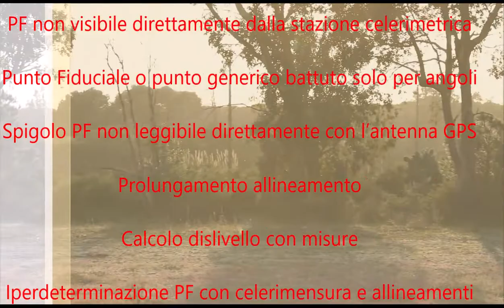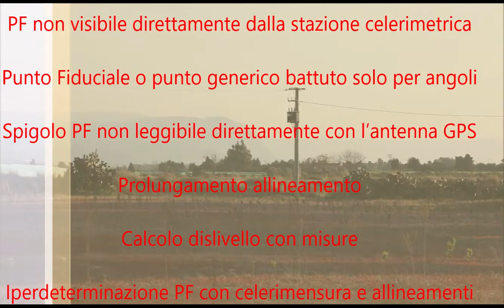Catasto Terreni in campo - puntata 14 - Artifizi per battere i PF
Rilevare i Punti Fiduciali per Pregeo non sempre è semplice e veloce. pinomangione ci illustra alcuni trucchi e trucchetti per farlo velocemente ed al meglio.